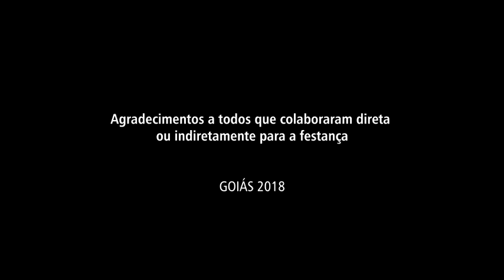Arraiá do Canto da Liberdade 2018 - OLHA PRO CÉU MEU AMOR -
Cidade de Goiás (2018)